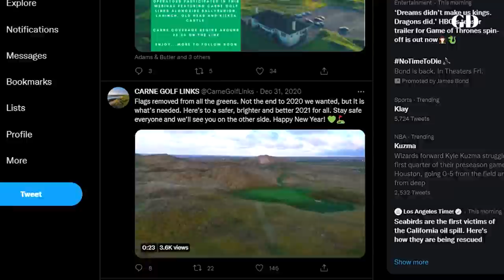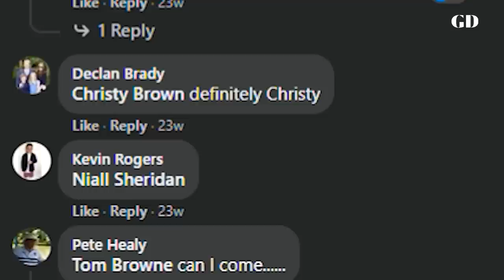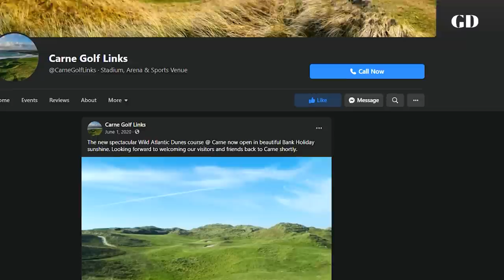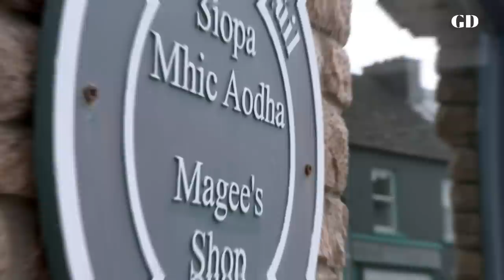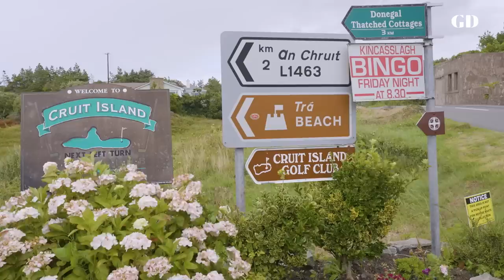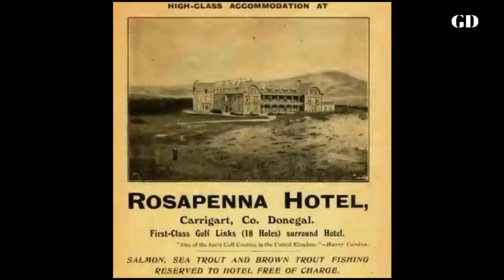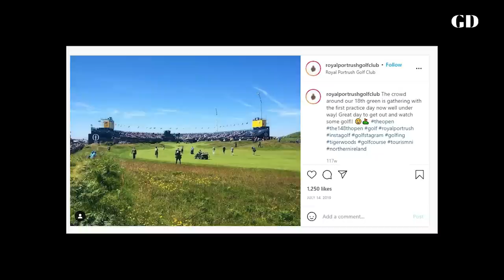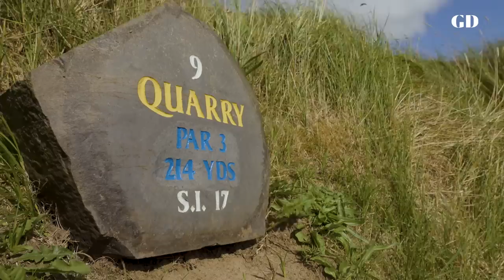Golf In North and Northwest Ireland - Episode 2 | Journeys With Matt Ginella | Golf Digest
"Discovery" is the theme for part 2 of Ginella's journey through Ireland with a breath-taking exploration of the North and Northwest including Carne,  Cruit Island, Nairn & Portnoo, Rosapenna, Castlerock and Royal Portrush.